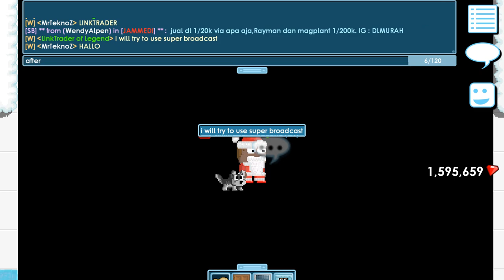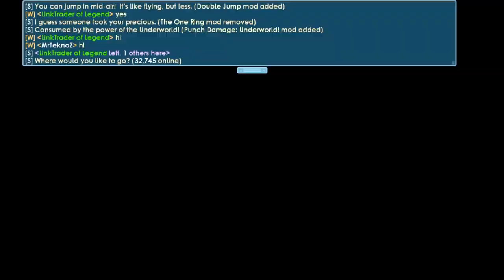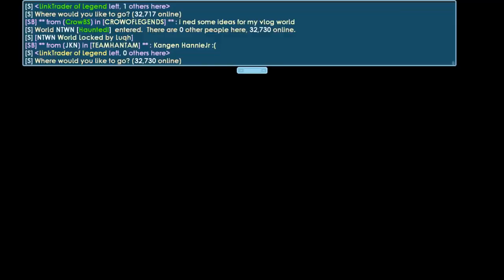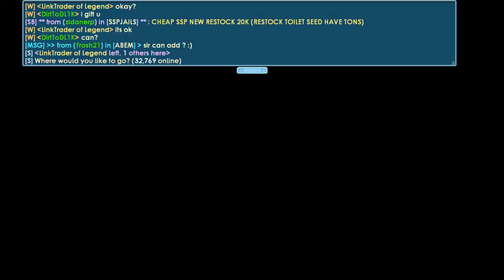Ancient Shards Set Challenge ! [ NEW IOTM ] │Growtopia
▶ Growtopia│Ancient Shards Set Challenge !